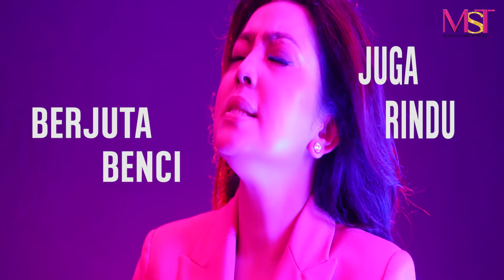Mayangsari - Semua Jadi Satu (Official Lyric Video )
Mayangsari menampilkan lirik video berjudul “ Semua Jadi Satu “, lagu ini pernah populer dibawakan oleh Malida di tahun 90 – an pada album Awas. Mayangsari mengajak sobat MST untuk bernostalgia. Selamat Menyaksikan . . .

Credits:
1.  Semua Jadi Satu
Cipt : Dian Pramana Poetra & Deddy Dhukun